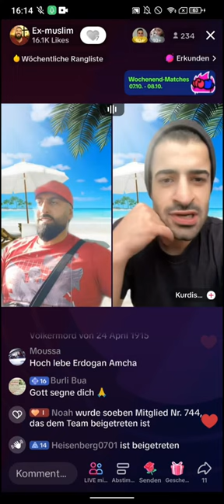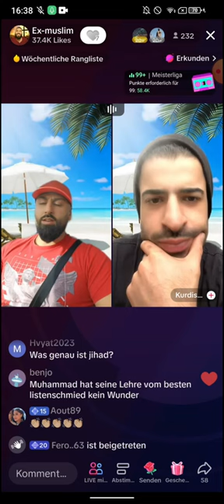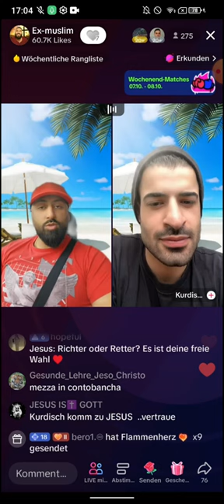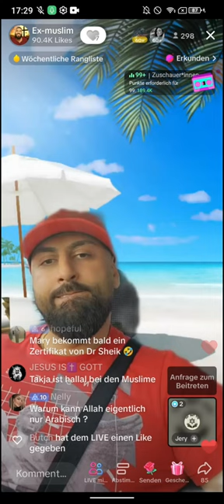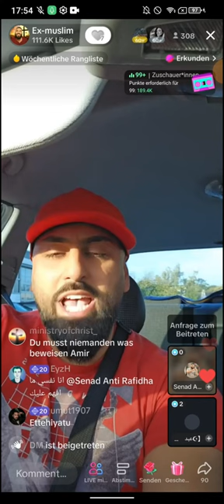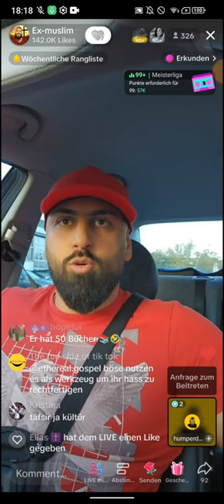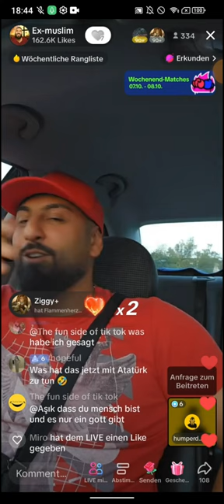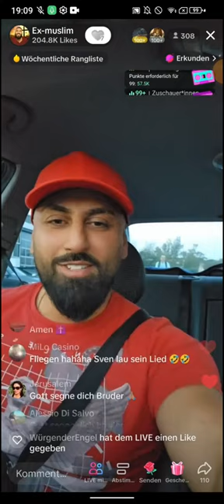EX MUSLIM DR. SHEIKH ABU AMIR 💗 JESUS | 07.10 | Lorenz | Dazu ruft uns die Bibel niemals auf!